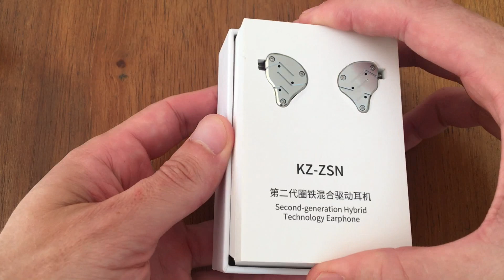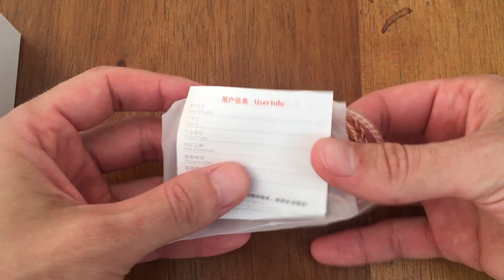KZ ZSN... ¡Ésto lo Cambia Todo Para Nosotros!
Nuestra primera experiencia con el mundo del Chi-Fi, realmente fue una sorpresa. Pasen y vean de cerca a los KZ ZSN.

KZ ZSN en AliExpress
→ en Amazon ES
→ en Amazon US
→ en Amazon MX